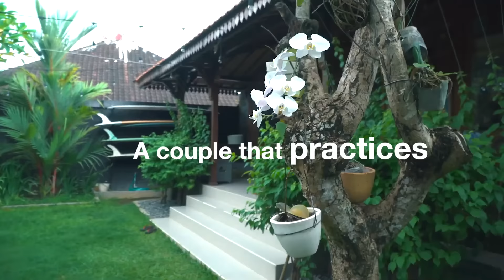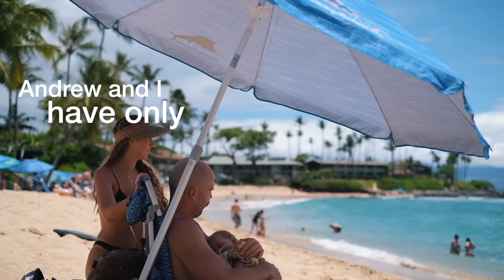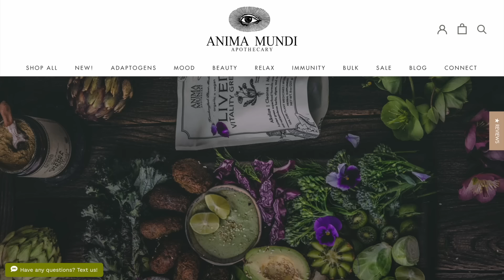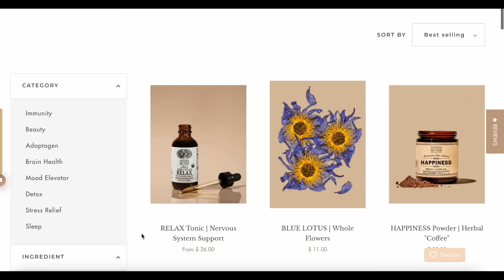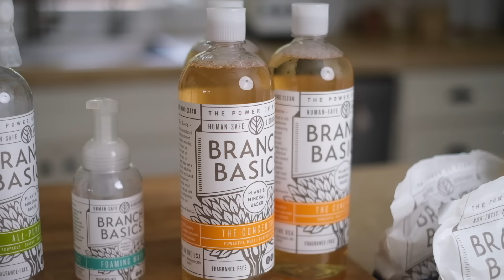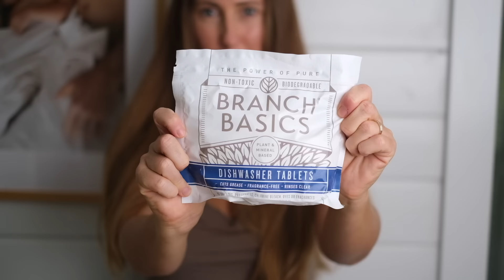Monogamy vs Polyamory OPPOSING VIEWS debate | Ellen & Andrew Fisher with Amelia & Matt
In this fiery conversation with my husband and friends Amelia and Matt, we discuss and debate the meaning and value of sex, marriage, and monogamous vs. polyamorous relationships.

Amelia and Matt are a couple that practices consensual non monogamy and value freedom, self expression and evolution as the foundation of their relationship. They share polar opposite life experiences than me and my husband Andrew who have only ever been with each other intimately and waited until we were married to have sex. We’ve been together for over 20 years, started dating when we were 15 and 16 years old and our marriage vows are based in a life long commitment of growth and unconditional love, through the easy times and the hard times.

We get into our differing perspectives on love and if having multiple sexual partners at the same time or throughout our lives is best for society, raising children, and ourselves as individuals.

We discuss topics such as:

- problems within monogamy vs polyamory for relationships, children, and society
- The purpose and meaning of sex - is it sacred, solely for pleasure, etc?
- If our biology tells us anything about our optimal design for relationships
- Boundaries within non monogamy and polyamory.
- Should we give into all our impulses?
- What is the most supportive type of family environment for raising children?
- Is there a “one size fits all” for sex and relationship?